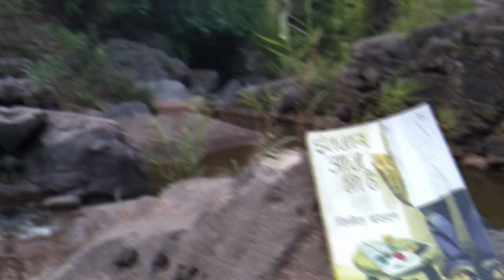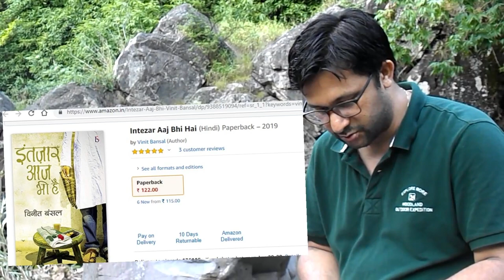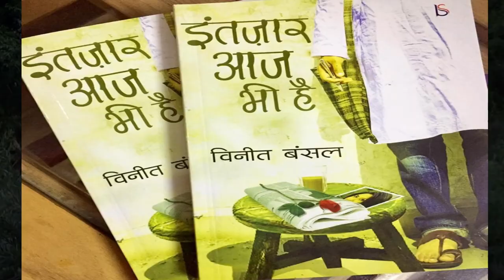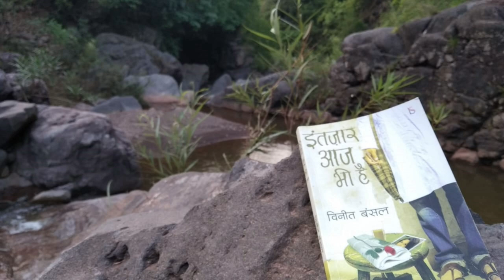Book Review: इंतज़ार आज भी है | Intzaar Aaj Bhi Hai by Vinit Bansal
Book Review: Intzaar Aaj Bhi Hai इंतज़ार आज भी है by Vinit Bansal

इन चार कहानियों को पढ़ने के बाद सबसे पहली प्रतिक्रिया तो विनीत को सराहने की ही है।
हिंदी के आधुनिक साहित्य में सरल और युवाओं के लिये लिखने वाले वे एक अग्रणी लेखक हैं।
स्थापित प्रकाशकों के साथ एक के बाद एक अच्छी पुस्तक, कभी कहानियाँ तो कभी उपन्यास और कभी अपना कहानी संग्रह तो कभी पूरे देश से युवाओं की लिखी कहानियों के संकलन... विनीत केवल सक्रिय ही नहीं 'सबके' भी हैं।
"इंतज़ार आज भी है" में मुझे काफ़ी कुछ मिला!
पहली बार स्क्रीन पर इस तरह बेबाक-सा दिखने का बहाना भी!
उम्मीद है आपको भी ख़ुद या कोई और या बहुत कुछ ज़रूर मिलेगा!
एक बार पढ़ें ज़रूर!